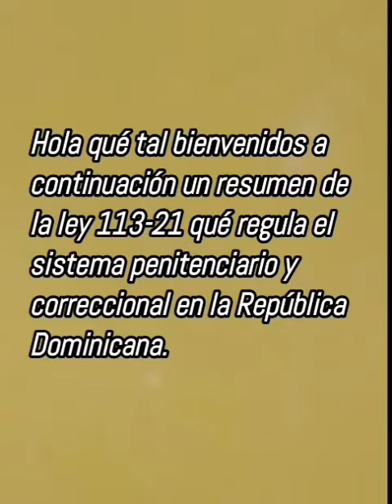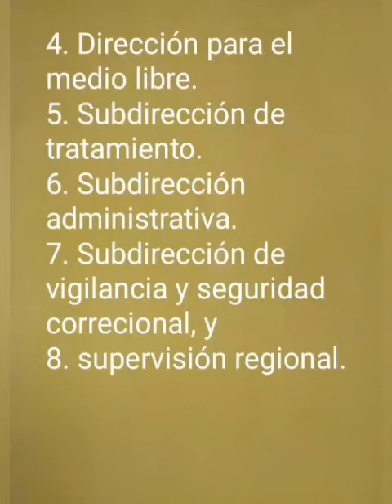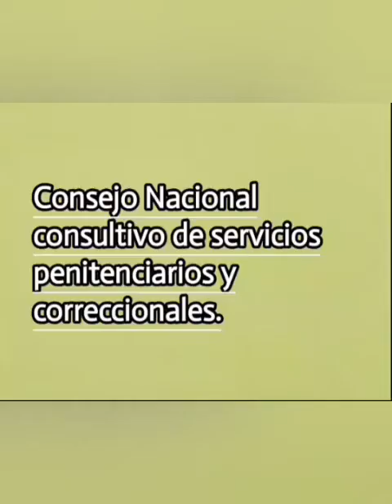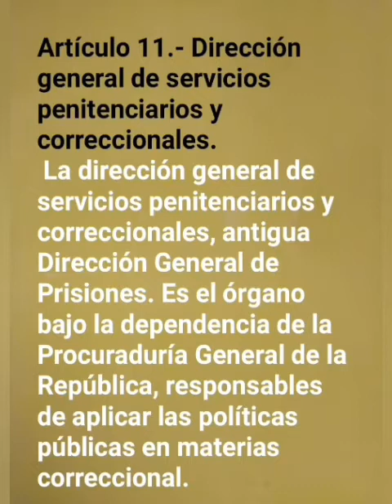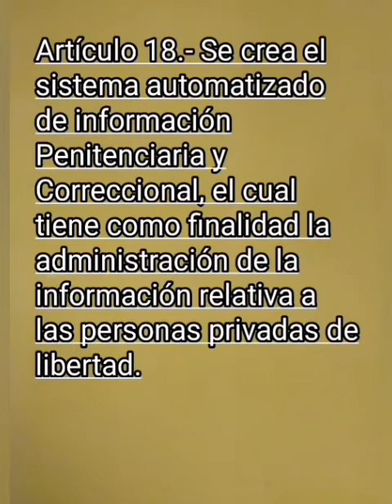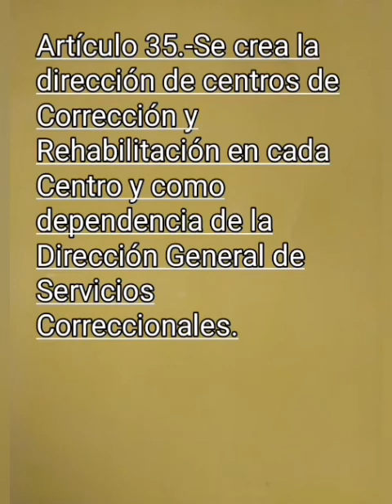Resumen de la Ley No.113-21, sobre el Sistema Penitenciario Dominicano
Este es un aporte de este servidor, Hernan Villega,un breves Resumen de la Ley No. 113-21 del 23 de abril del 2021, qué regula el Sistema Penitenciario y Correccional en la República Dominicana. deroga la ley número 224 del 26 de junio de 1984.